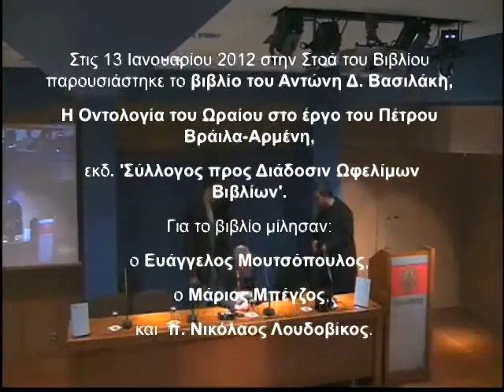Η Οντολογία του Ωραίου στο έργο του Βράιλα-Αρμένη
Στις 13 Ιανουαρίου 2012 την Παρασκευή στην Στοά του Βιβλίου παρουσιάστηκε το βιβλίο του Αντώνη Δ. Βασιλάκη, Δρ Φιλοσοφίας και μαέστρου-συνθέτη,  Η Οντολογία του Ωραίου στο έργο του Πέτρου Βράιλα-Αρμένη, εκδ. 'Σύλλογος προς Διάδοσιν Ωφελίμων Βιβλίων'.

Για το βιβλίο μίλησαν:

ο Ευάγγελος Μουτσόπουλος, ομότιμος καθηγητής Φιλοσοφίας, πρώην  Πρύτανις του Παν/μίου Αθηνών και Ακαδημαϊκός,

ο Μάριος Μπέγζος, καθηγητής Συγκριτικής Φιλοσοφίας της Θρησκείας στη Θεολογική σχολή του  Πανεπιστημίου Αθηνών,

και  ο πρωτοπρεσβύτερος π. Νικόλαος Λουδοβίκος,  καθηγητής της Δογματικής και της Φιλοσοφίας στην Ανωτ. Εκκλ. Σχολή Θεσσαλονίκης, και part-time λέκτορας στο Ορθόδοξο Ινστιτούτο του Cambridge.